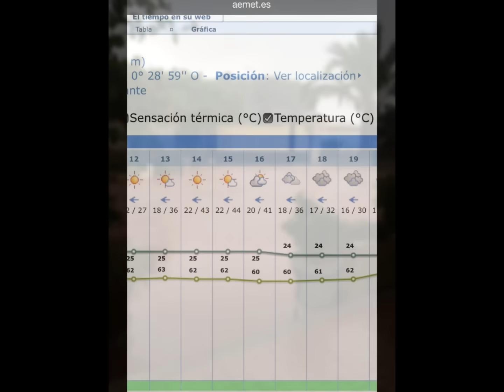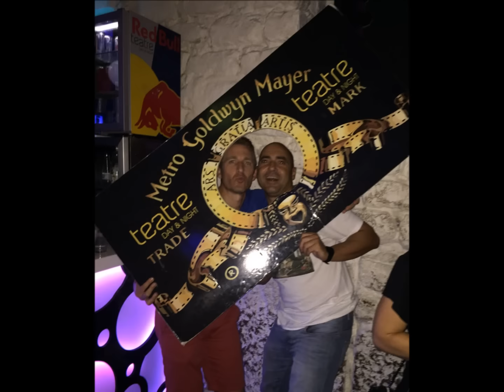MEEF 20º aniversario 4º promoción 95-98 UA 2015 Alicante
20º Aniversario de la 4ª promoción 95-98 de Magisterio Especialidad Educación Física MEEF de la Universidad de Alicante UA... el 5 de septiembre de 2015 en Alicante... ¡¡¡Ha sido genial!!!hjyhfjghj